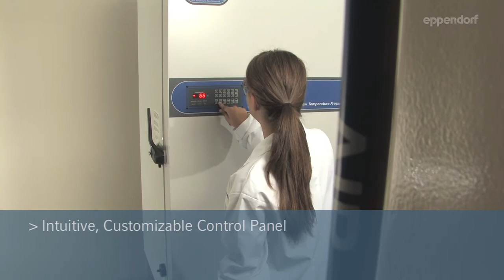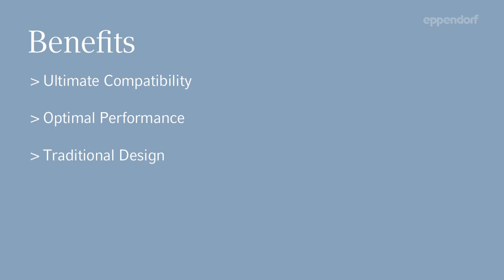Eppendorf New Brunswick Premium Ultra-low Temperature Freezer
Eppendorf New Brunswick Premium Ultra-Low Temperature Freezers are reliable, customizable, and ready for your lab. Polyurethane insulation and quick pull-down times provide efficient insulation protection and dependability. Interior doors keep cold air loss to a minimum as you work and with 5 different storage compartments, users can easily exchange racks from one freezer to another. Add-ons include CO2 and LN2 backup systems to keep your samples safe. The stainless steel interior cleans easily and eliminates the possibility of rusting during scheduled maintenance and defrost cycles.